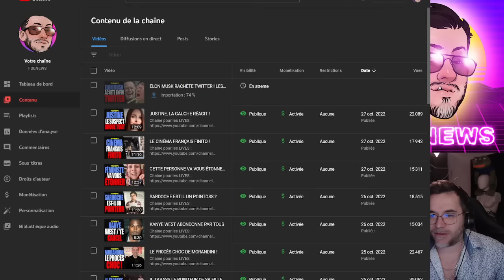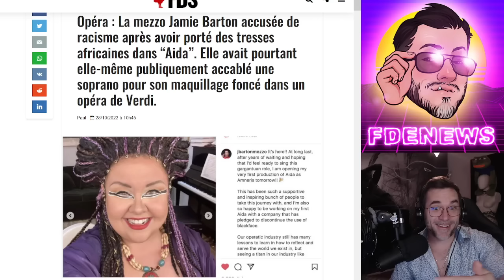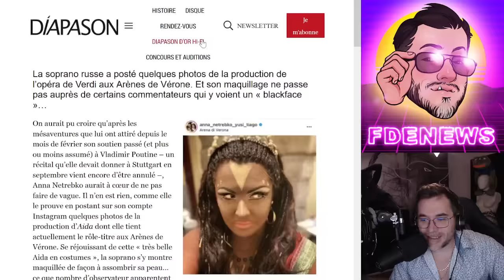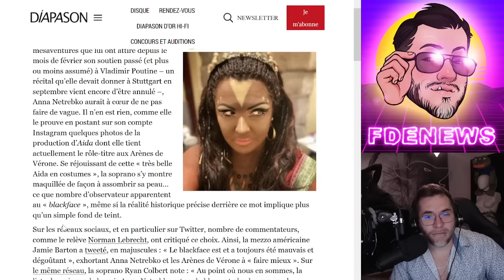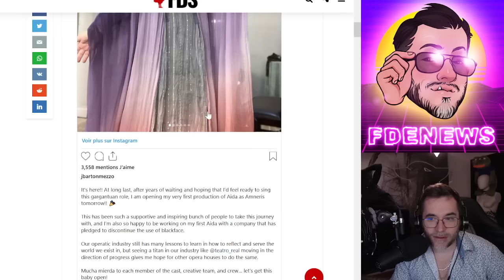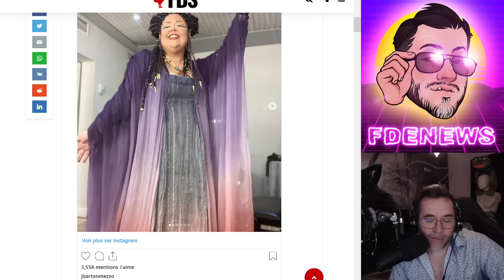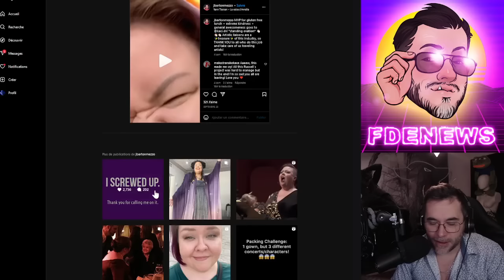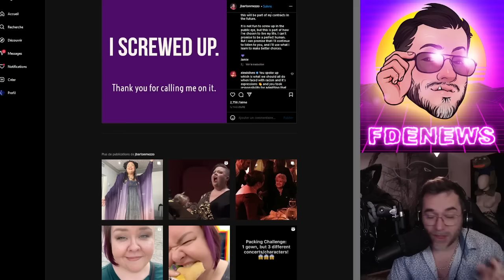CETTE CHANTEUSE WOK EN MODE BLACK FACE